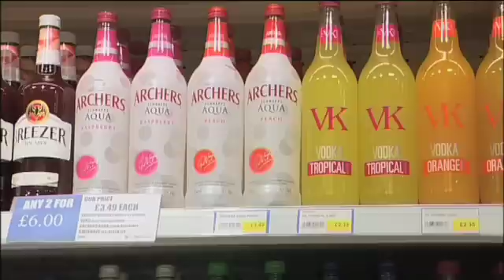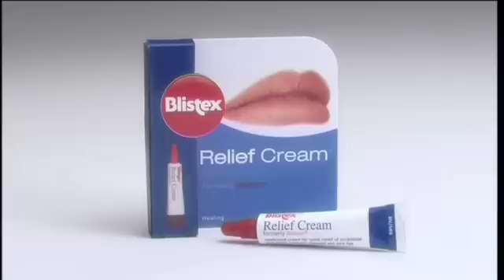Daybreak North of Scotland News - Wednesday 14th March 2012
Laura Haldane presents the Daybreak news for the North of Scotland.